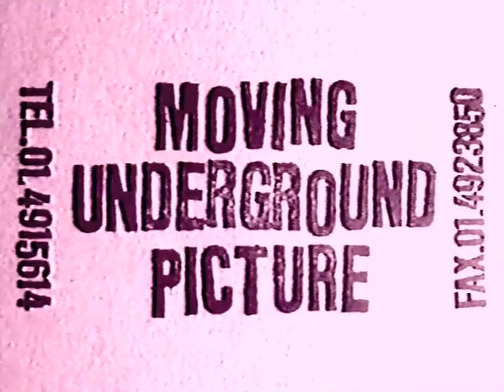Jakie & Harry feat. "The S3 ART DANCERS" 1993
Jakie & Harry are performing "Wild Love". This live act is dedicated to S3 and a big sign for love & friendship. The performance is recorded during DJ Gogos "Underground X-Cess" @ Mascotte Music Club, Zurich, in 1993. The song is written, composed, produced and arranged by Jakie & Harry. All text and lyrics by Jakie & Harry. Lead vocals by Jakie, background vocals by Harry. This music clip is filmed and arranged by Raoul Meier for Moving Underground Pictures, Zurich. Jakie & Harry are supported by the fabulous performing artists "The S3 ART DANCERS". The copyright is owned by HEART WORK show production and Moving Underground Pictures 2009.